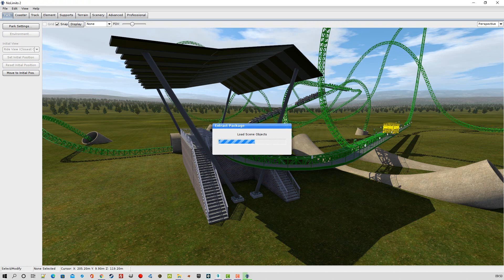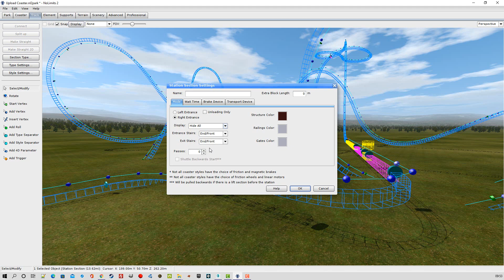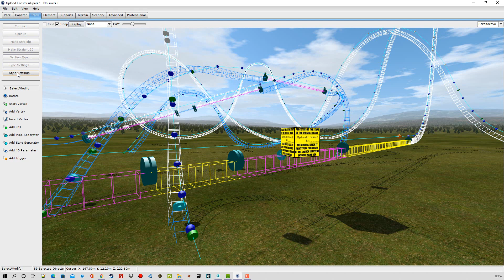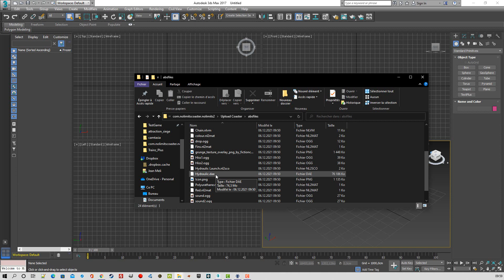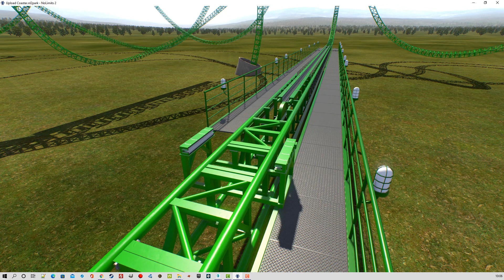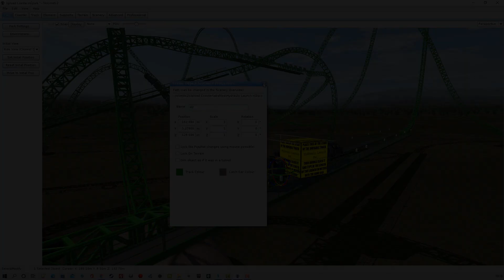Nolimits 2 Hydraulique lanceur Partie 19.